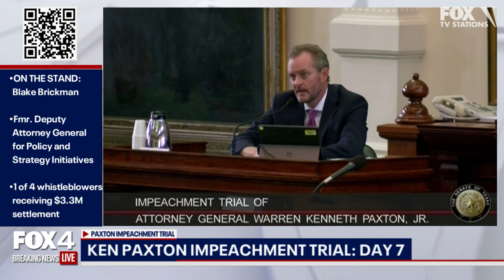HIGHLIGHTS: Paxton whistleblower Blake Brickman sounds off on lawsuit against the OAG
Blake Brickman, one of 4 whistleblowers who received a $3.3 million settlement in a lawsuit against the Office of the Attorney General, explains why he wanted to sue and the conditions he wanted in order to settle the suit.